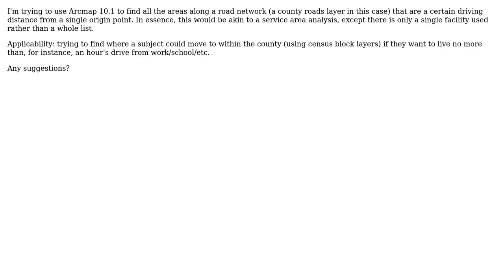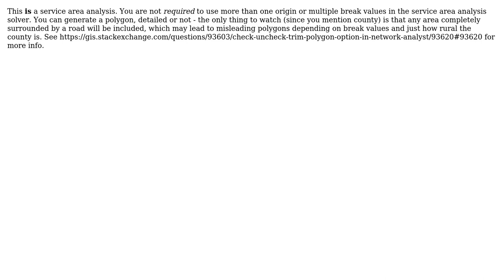Trying to find areas within a certain driving distance along a road network WITHOUT a specific...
GIS: Trying to find areas within a certain driving distance along a road network WITHOUT a specific destination

With thanks & praise to God, and with thanks to the many people who have made this project possible! | Content (except music & images) licensed under CC BY-SA | Music | Images & others | With thanks to user Mike user Chris W and the Stack Exchange Network Trademarks are property of their respective owners. You are responsible for your own actions.